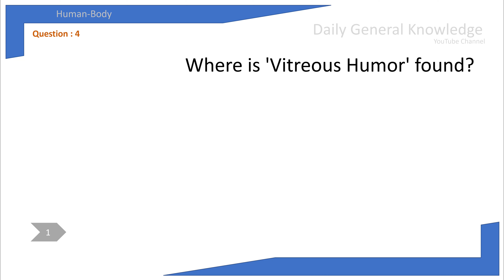Daily General Knowledge - 167 (Human Body - Part 04)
Today we have interesting questions as the continuation of "Human Body".
Let's spend 1 minute every day to have these 5 insights in General Knowledge.
Lets continue this consistent journey together.